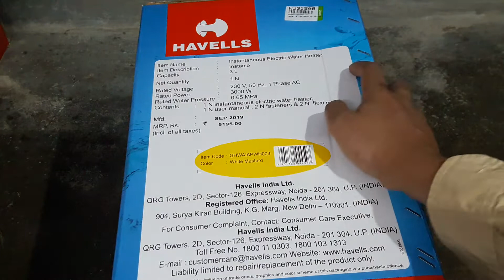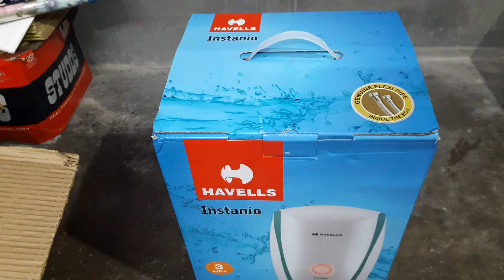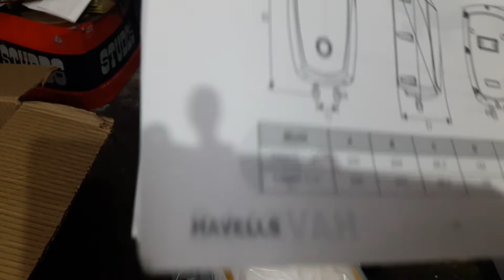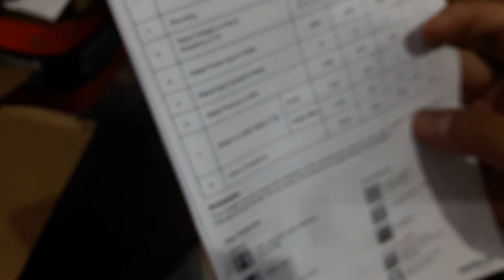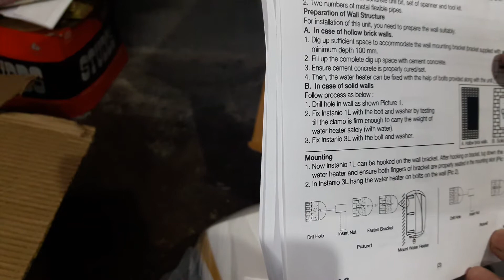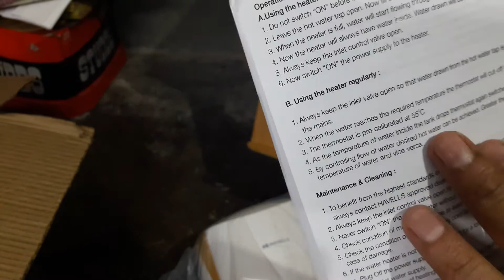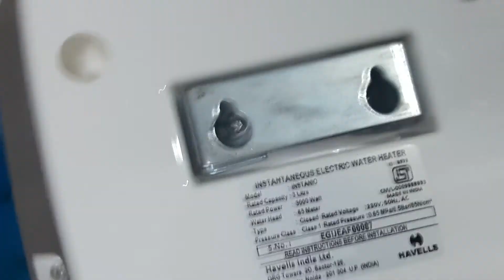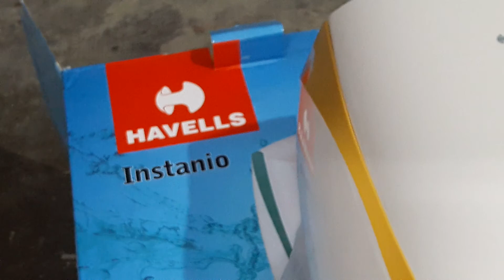Havells Instanio 3-Litre Instant Electric Water Heater / geyser unboxing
Instant : Useful for Kitchen, quick water heating
3 L : Greater the Capacity,more the users can be served for bath/wash
6 bar : Pressure rating  more than 8 bar is suitable for High Rise buildings
Vertical : Suitable for large wall spaces
Performance Features
Rated Pressure
6 bar
Power Features
Power Consumption
3000 W
Dimensions
Width
41.8 cm
Height
23 cm
Depth
28 cm
Weight
3.5 kg

Warranty Summary
5 year warranty on Inner Container, 2 year comprehensive Warranty
Warranty of the product is limited to manufacturing defects only.
Warranty does not cover any external accessories, damage caused to the product due to improper installation by customer.
On-site Service, Customer needs to call the nearby Authorized Service Center, service engineer will come to the site to get the product repaired or inspected.

Havells India Limited is a leading Fast Moving Electrical Goods (FMEG) Company and a major power distribution equipment
manufacturer with a strong pan India presence. Havells enjoys enviable market dominance across a wide spectrum of
products, including Industrial & Domestic Circuit Protection Devices, Cables & Wires, Motors, Fans, Modular Switches,
Home Appliances, Electric Water Heaters, Power Capacitors, CFL, Luminaires for Domestic, Commercial and Industrial
Applications.